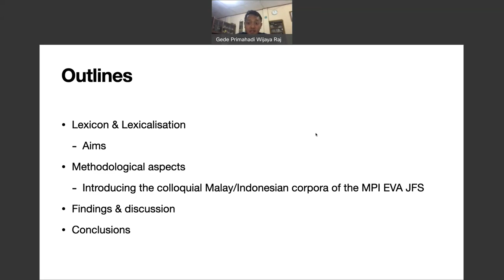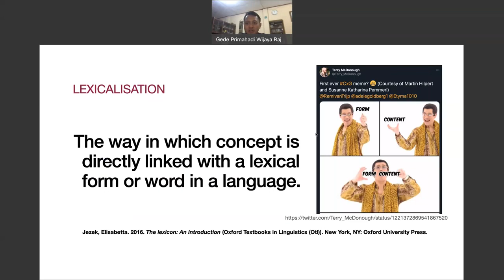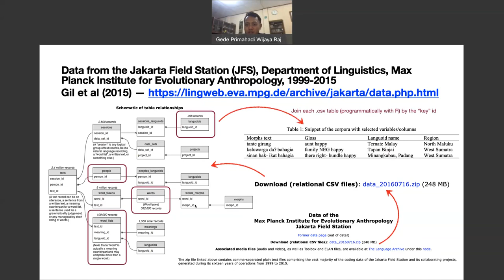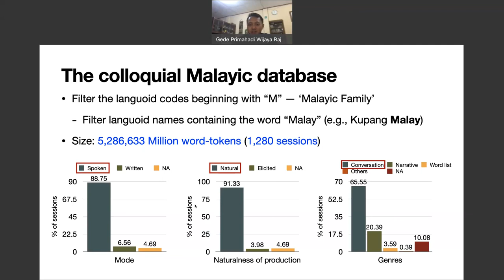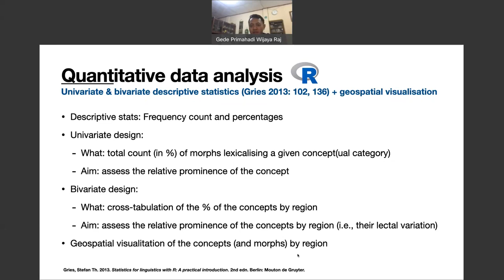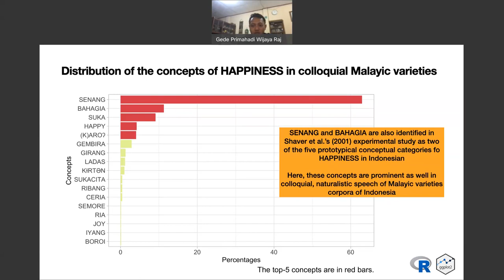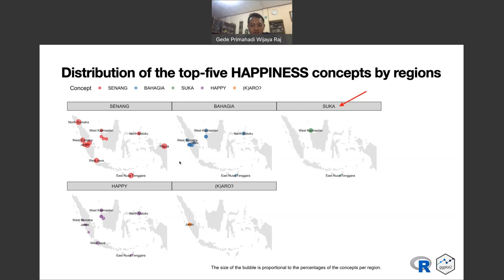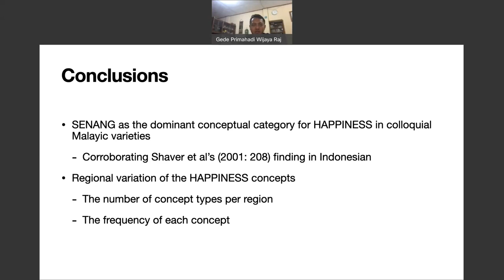ISALL IX - (in Indonesian) - The lexicalisation of HAPPINESS in the Malayic varieties of Indonesia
A recorded presentation (in Indonesian) for the "International Seminar on Austronesian Languages and Literature IX" organised by the Graduate Program of Linguistics, Faculty of Humanities, Udayana University, Indonesia.

Full paper (in English):
Rajeg, Gede Primahadi Wijaya; Rajeg, I Made (2021): The lexicalisation of HAPPINESS in the Malayic varieties of Indonesia. Paper presented at the International Seminar on Austronesian Languages and Literature IX. figshare. Conference contribution.

Supplementary materials (e.g., database, R Markdown Notebook):
Rajeg, Gede Primahadi Wijaya; Rajeg, I Made (2021): Supplementary materials for The lexicalisation of HAPPINESS in the Malayic varieties of Indonesia. figshare. Online resource.

Slides (in English):
Rajeg, Gede Primahadi Wijaya, & Rajeg, I Made. (2021, September 10). The lexicalisation of HAPPINESS in the Malayic varieties of Indonesia. International Seminar on Austronesian Languages and Literature IX (ISALL IX), Denpasar, Indonesia. Zenodo.

Data from the Max Planck Institute for Evolutionary Anthropology, Jakarta Field Station:
Gil, David, Uri Tadmor, John Bowden, and Bradley Taylor. 2015. "Data from the Jakarta Field Station, Department of Linguistics, Max Planck Institute for Evolutionary Anthropology, 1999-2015."